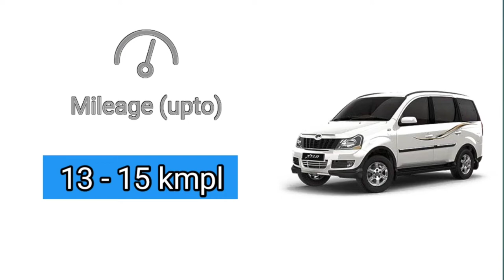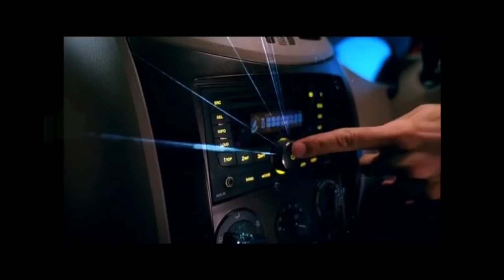Mahindra Xylo failure || Xylo बंद क्यों हुई ?? 🤔🧐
thanks 👍